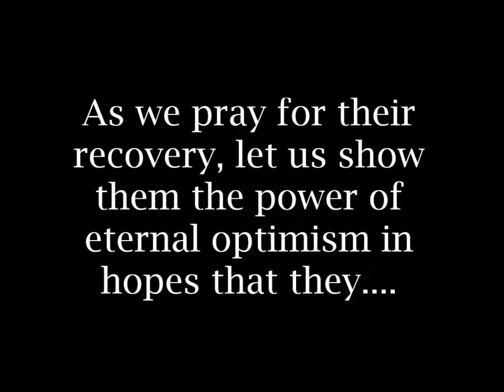Find Pollyanna - Music Video Acoustic version with lyrics by Danny Rongo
Singer, songwriter and activist Danny Rongo's song to help our children (and all people) battling with a life-threatening illness. Originally recorded in 2009 as part of the 'PRODUCTIONS' cd, Danny has performed this song at countless events to help children. The original video can also be found on Danny's Youtube page.